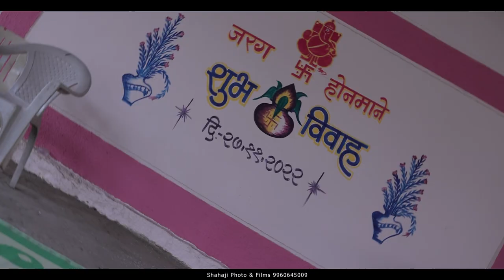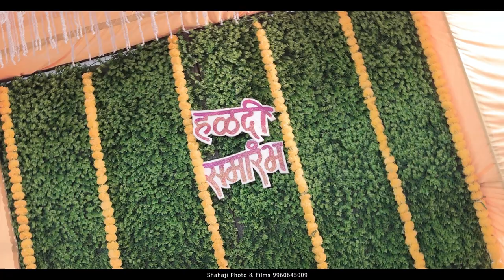HEER RANJHA II Prathmesh & priyanka wedding highlight II